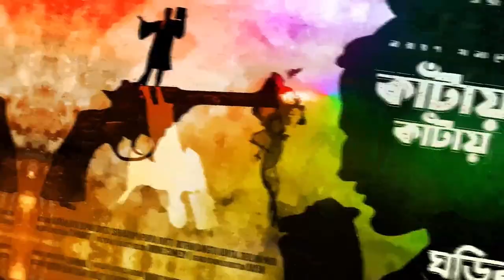RadioMilan | Ondhokarer agontuk | Narayan Gangopadhyay | horror audio story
horror audio story , Ondhokarer agontuk , bangla audio story

Ondhokarer Agontuk
Writer - Narayan Gangopadhyay
Actors - Sayan , Avik , Dipak , Subhadip , Apurva , Rothin

This channel is the official audio story youtube channel of the Radio station . Long live literature .

RadioMilan
Radio Milan audio story
Radio Milan
bengali audiobook
bengali movie
suspense thriller
twist ending